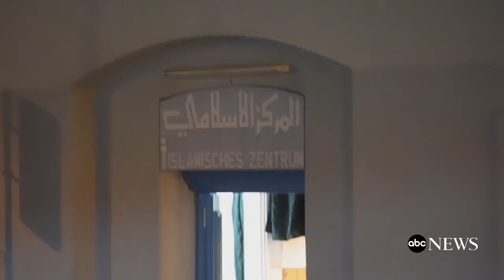Zurich Mosque Shooting Several Injured, Police Say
Gunman Wounds 3 at Muslim Prayer Center in Zurich
A gunman opened fire in a Muslim prayer center in Zurich, the largest city in Switzerland, late on Monday afternoon, wounding at least three people, according to the police.

Around 5:30 p.m., the gunman entered the prayer center, in a neighborhood known as Aussersihl, just south of the city’s main train station. Several worshipers were praying. The assailant opened fire, injuring three men, ages 30, 35 and 56, before fleeing. The men were taken to a hospital. Two of the three were injured seriously, and one was lightly wounded, the police said.

The police said the gunman was about 30 years old and was wearing dark clothes, including a dark woolen cap.

Police officers from both the city and the canton of Zurich sealed off the area, a police spokeswoman, Judith Hödl, said in a statement. “At the moment, no further information can be provided on the affected parties and on the crime,” she said, adding an appeal for witnesses to come forward.

The police later reported that the body of a man had been found on Monday evening on the Gassner Bridge, which crosses the River Sihl in the center of Zurich. The identity of the man as well as the circumstances of his death were not immediately clear. Also unclear was whether the body had any connection to the shooting, which occurred a short distance away.

The attack came on the same day that Russia’s ambassador to Turkey was assassinated in Ankara, and at least 12 people were killed at a Christmas market in Berlin, in what the authorities believe was an attack.

The prayer center in Zurich was largely frequented by Somali immigrants, though the backgrounds of the men who were wounded were not clear. The building can be occupied by up to 80 worshipers, but typically was used by 10 or so people at a time.